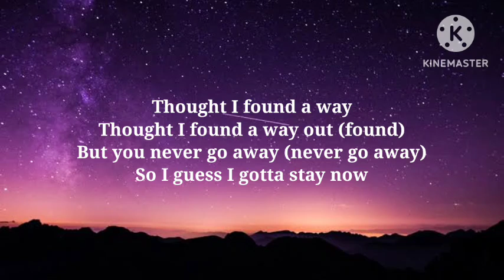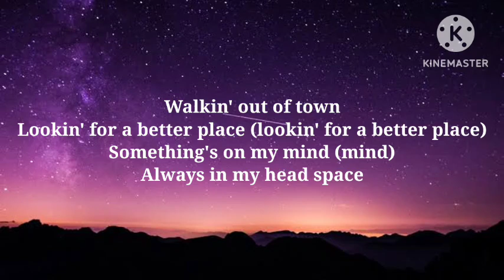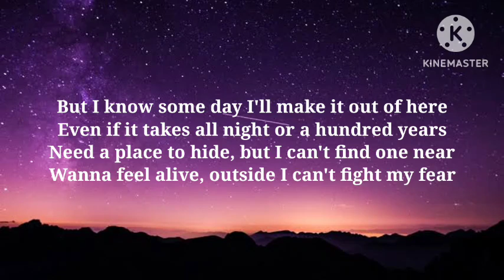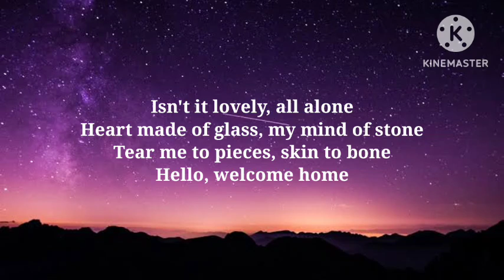Billie Eilish, Khalid - Lovely (Lyrics_Song)